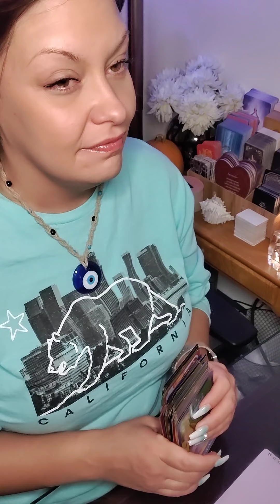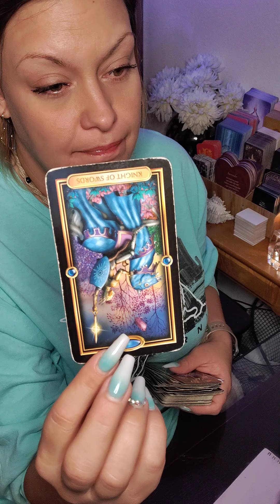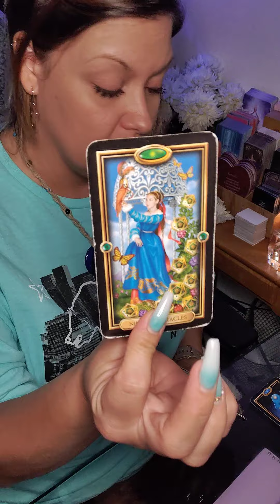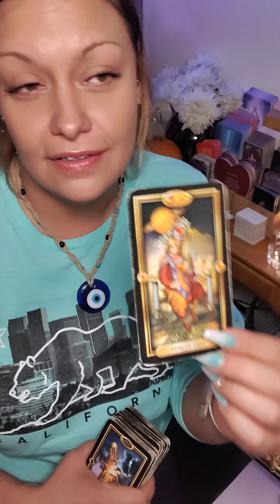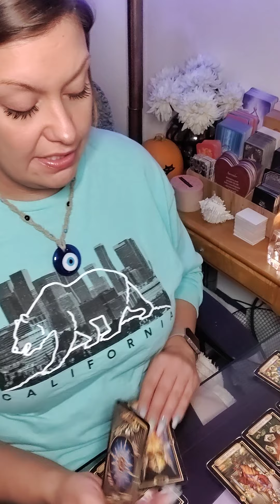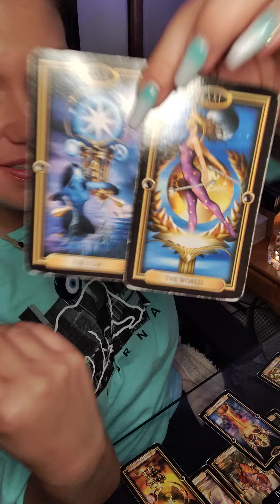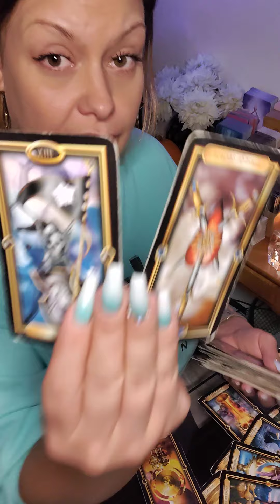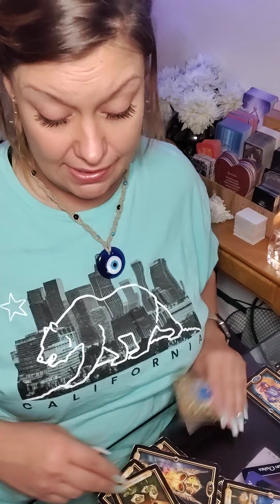♓PISCES TIMELESS♓ THIS READING WAS SO BAD A$$!🤑 YOU CAN SEE THEIR HORNS NOW 😈👹☠️🤮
THIS IS A COLLECTIVE READING AND NOT A PERSONAL READING TAKE WHAT RESONATES AND LEAVE THE REST.

AMAZON WISHLIST-

💕 OCTOBER SPECIAL
$33.33 FOR 30 MIN PHONE READ
SAME DAY READ IF ORDERED BEFORE 3:00 P.M PST